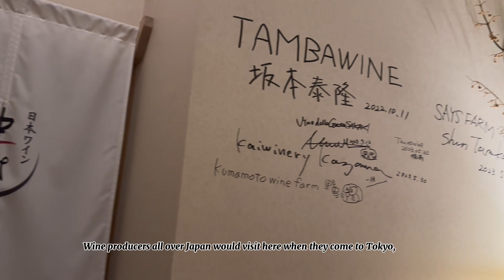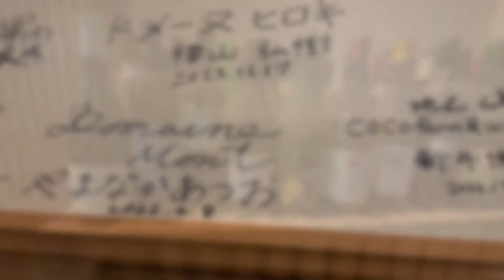【優秀な日本ワインの奥には何がある？】Tasted carefully selected Japanese wine at a special wine bar in Tokyo.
日本ワイン中村さんで思わぬ優秀な日本ワインとの出逢い。高品質な日本ワインに魅了され、これからの日本ワインの可能性に期待せずにはいられません。

日本ワイン中村
東京都新宿区荒木町20番地
☎️ 03−6362−2308

What a pleasant surprise to encouter such brilliant Japanese wine at Bar Nippon Wine Nakamura.
I was fascinated by high quality Japanese wine and was assured that the bright future is awaiting for Japanese wine.

Nippon Wine Nakamura
20 Araki-Cho, Shiinjyuku-Ku, Tokyo
☎️ 03−6362−2308

00:00 Intro Nippon Wine Nakamura
00:59 Hirakawa Winery SYMPA Terre de Yoichi 2022
03:47 Kisvin Winery Koshu Reserve 2022
05:34 Chitose Winery Pinot Noir Kimura Vineyard, Yoichi Hokkaido 2020
07:28 Ending